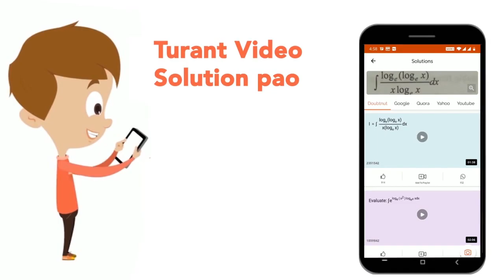Identify the odd word from the following. | CLASS 14 | SOLVED PAPER 02 FEBRUARY, 2016 | ENGLISH...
Identify the odd word from the following.
Class: 14
Subject: ENGLISH
Chapter: SOLVED PAPER 02 FEBRUARY, 2016
Board:CTET

👉 Have Any Query? Ask Us.